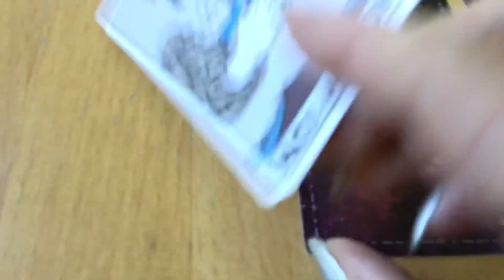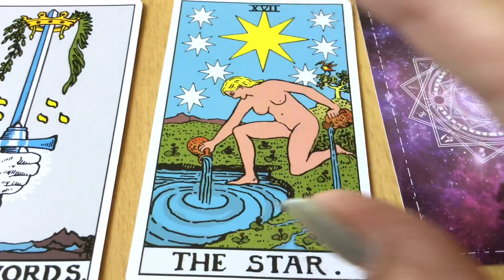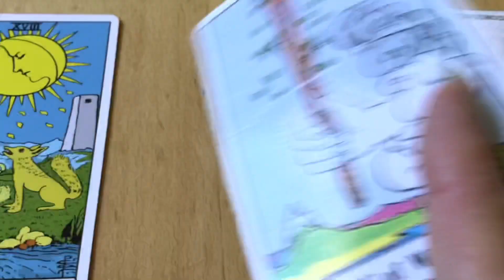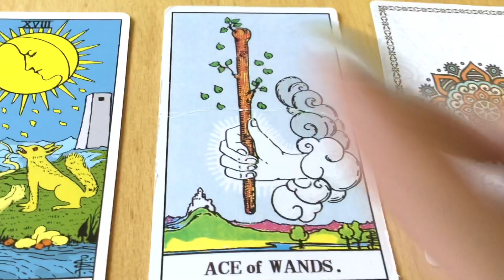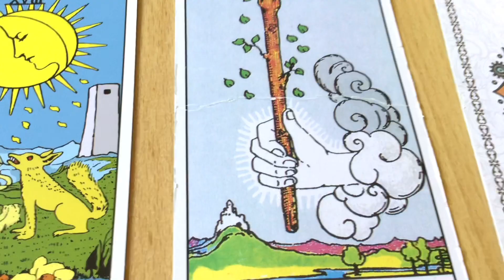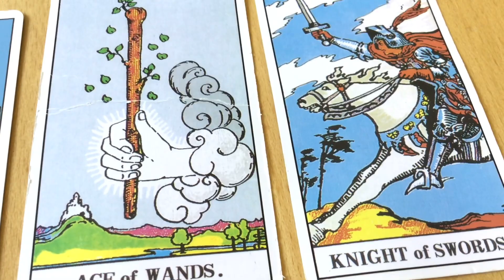July 19, 2022 Tuesday Pick a Card Daily Tarot & Birthday Reading by Cognitive Universe